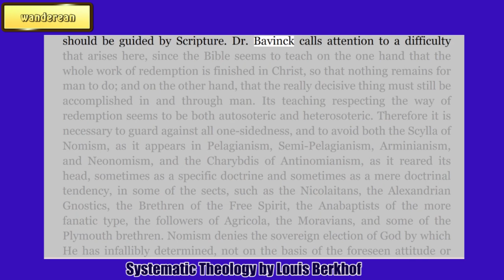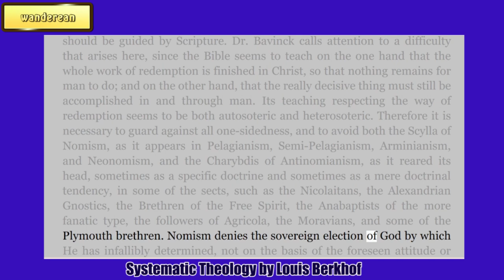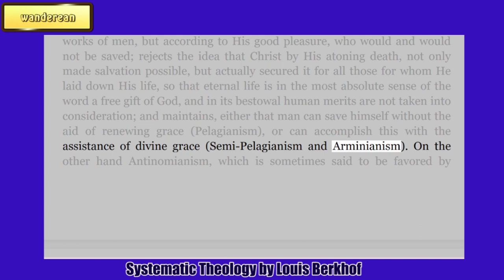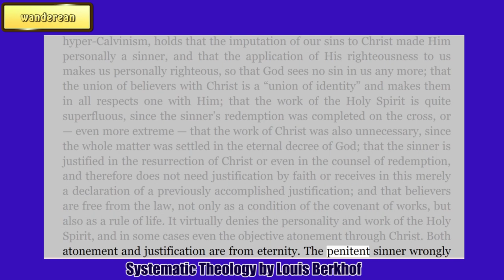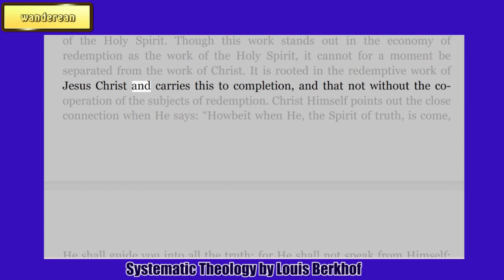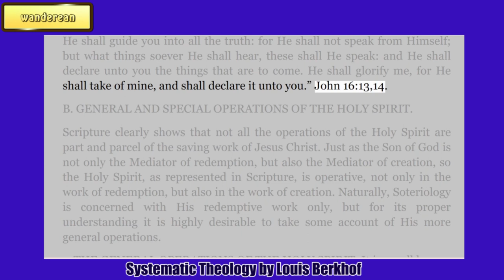TRANSITION TO THE WORK OF THE HOLY SPIRIT || LOUIS BERKHOF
Systematic Theology
by Louis Berkhof

Charles Haddon Spurgeon Volume:
49: 1903

Voddie Baucham
Dragons Abounding: The Great Errors Confronting the Church

Billy Graham
Who is Jesus?

John MacArthur
Why Does God Allow So Much Suffering and Evil

David Miller
Sanctification

Paul Washer
Comprehending God's Love

David Wilkerson
A Call to Anguish